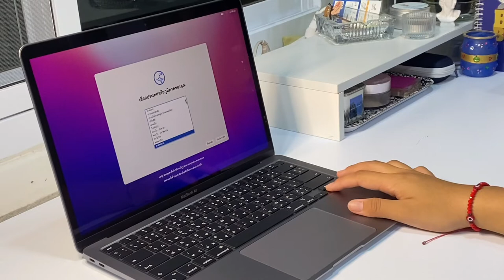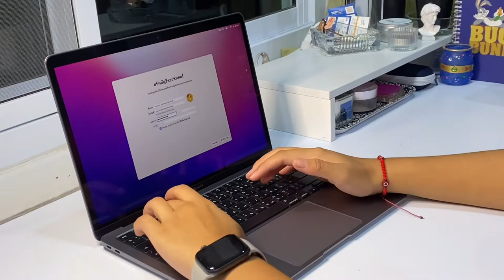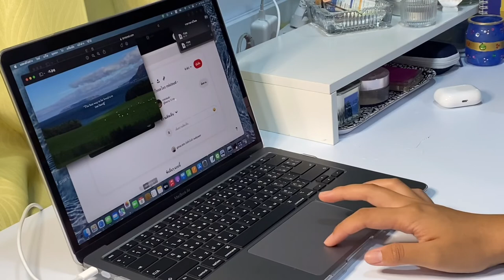Unboxing Macbook air m1💻 + Airpods pro (BTS promotion)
Macbook air m1 256GB SPACE GRAY
Airpods pro
เราซื้อในโปรBack to schoolนะคะ🫶🏻